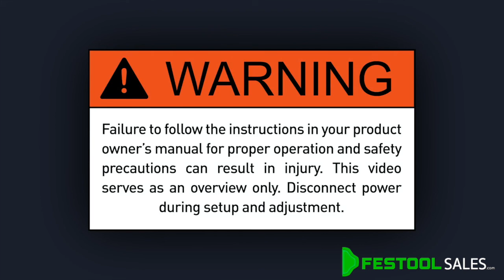Drywall Sander LHS-E 225 EQ PLANEX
Simplify the drywall sanding experience with the Planex easy Drywall Sander. This single-piece machine features easy plug-in and go design this is both easy to set up and easy to use. Intuitive controls combine with exceptional balance and low weight to make the task of drywall sanding easier than ever. Enjoy greater freedom-of-movement and longevity with the direct-drive EC TEC brushless motor with its motor-over-pad design and flexible head joint. There are no flexible drive cables and no carbon brushes on the motor which need replaced. Removable top section allows for up-close sanding to abutting surfaces such as inside edges. Reduce jobsite clean-up while working in a cleaner environment thanks to the integrated dust extraction design that captures dust at the surface (when attached to an appropriate dust extractor). Fully compatible with existing Planex abrasives.